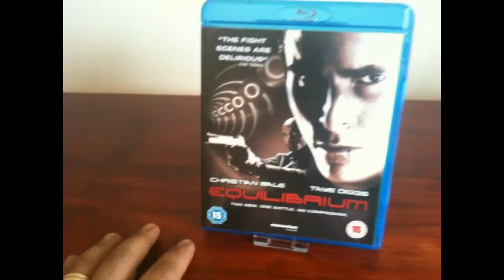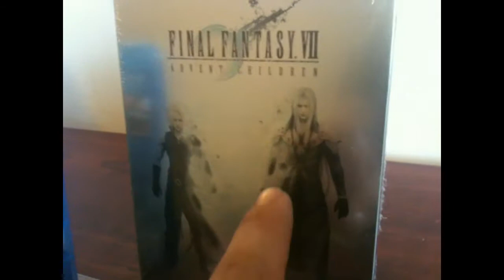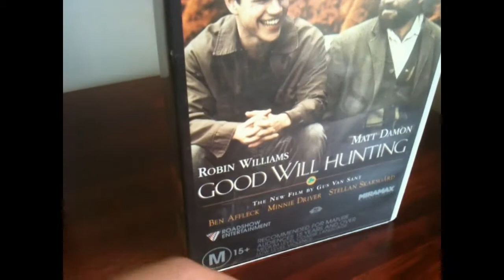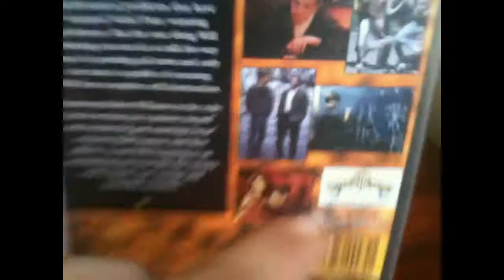Alphabet Of Awesome Movies - Letter E F G